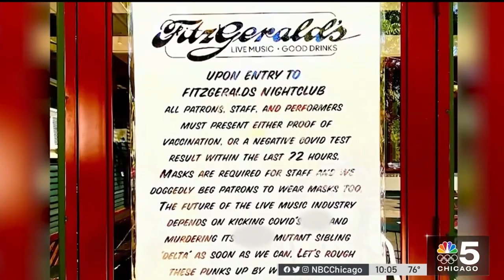Chicago Theatres Aim to Require Audiences to Have COVID Vaccines, Negative Tests | NBC Chicago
More than 65 performing arts venues across the Chicago area have unified to require audience members to provide proof of either their full COVID-19 vaccination status or a negative COVID test in order to attend indoor productions, The League of Chicago Theatres announced. NBC 5’s Alex Maragos has the story.